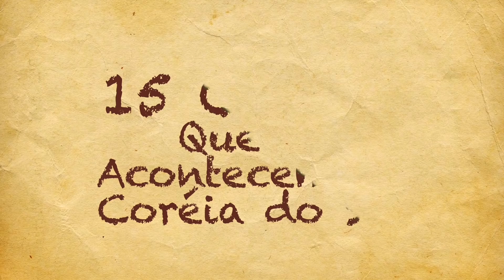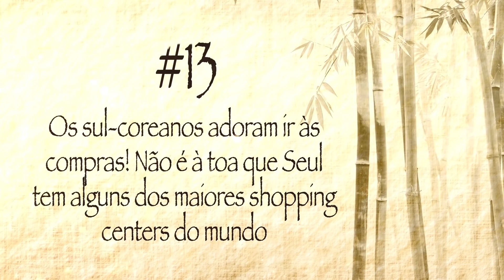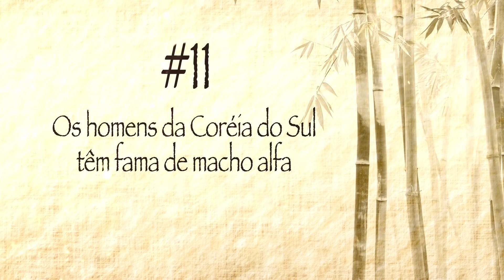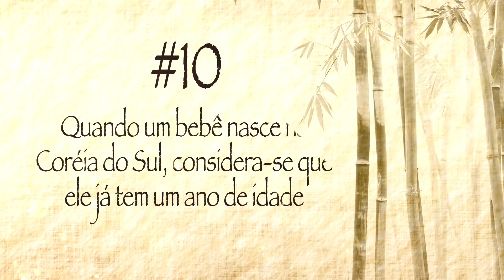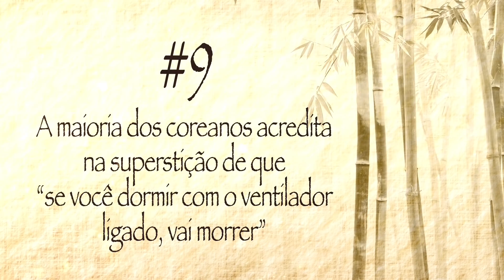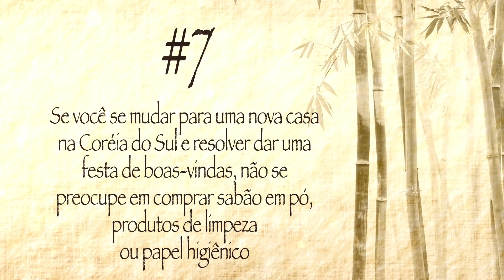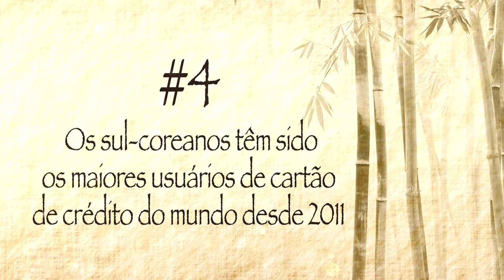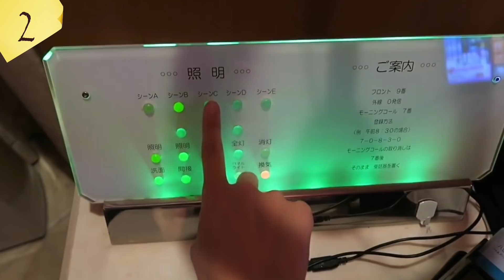15 Coisas Que Só Acontecem na Coréia do Sul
Quando voltam de uma viagem à Coréia do Sul, algumas pessoas se sentem como se tivessem voltado de outro planeta. Você não vai acreditar em quantas coisas loucas podem ser encontradas por lá. Quem mora no país o chama de “Goryeo”, que significa ‘alto e claro’, e este país sabe claramente como surpreender!
Se comparados com habitantes de qualquer outro país, os coreanos são os que mais querem mudar a aparência. Muitos deles estão preparados e dispostos a se submeter a complicadas cirurgias plásticas. A população masculina da Coréia do Sul gasta quase R$ 3 bilhões em cosméticos todos os anos. Lá, você pode fazer compras até as 4 da manhã.
A compatibilidade de tipo sanguíneo é um critério muito importante para escolher a esposa ou o marido ideal. Os sul-coreanos são loucos por batata doce e batatas fritas com manteiga e mel. As pessoas tendem a se abrir mais depois de terem bebido uns dois copos de soju (bebida destilada de arroz), até os mais tímidos.
Quando uma criança nasce na Coréia do Sul, considera-se que ela já tem um ano de idade.

Minutagens:
A importância do tipo sanguíneo 0:24
Batata doce e batata frita com manteiga e mel 0:46
Loucos por compras 1:52
Feriados do amor no dia 14 de meses diferentes 2:20
Maquiagem para homens 3:17
Duas idades diferentes 4:10
Superstição 5:03
Altos índices de alcoolismo 5:37
Presentes práticos 6:38
Demonstrações públicas de afeto 7:03
Dois tipos de casamento 7:18
Os maiores usuários de cartão de crédito 7:36
Táxis classificados pela cor 7:55
Motéis 8:16
Fãs de cirurgia plástica 8:50

Resumo:
-Quem nasce na Coréia do Sul é automaticamente classificado de acordo com seu tipo sanguíneo.
- Os sul-coreanos são loucos por batata doce.
- Os sul-coreanos adoram ir às compras, e a cidade de Seul tem os maiores shopping centers do mundo.
- Existem vários feriados relacionados a casais no dia 14: 14 de junho é o Dia do Beijo e em 14 de dezembro eles comemoram o Dia do Abraço.
- Mais de 20% dos homens usam maquiagem todos os dias.
- A maioria dos coreanos acredita que você vai morrer se dormir com o ventilador ligado.
- Os sul-coreanos são os maiores consumidores de bebidas alcoólicas da Ásia.
- Seus convidados vão levar todos os produtos de limpeza que você precisa para sua festa de boas-vindas.
- Os sul-coreanos adoram ostentar seus relacionamentos.
- Existem dois tipos de casamento: o chungmae (arranjado) e o yonae (por amor).
- Os sul-coreanos tem sido os maiores usuários de cartão de crédito do mundo desde 2011.
-Táxis brancos e cinzas oferecem serviços básicos, e seus motoristas são qualificados, mas podem ser inexperientes.
- Os motéis são tão confortáveis que até turistas e executivos que estão viajando a negócios passam uma noite por lá.
- A cirurgia plástica não é só bem difundida neste país – ela é considerada uma coisa completamente normal.

5-Minute Crafts Youtube: goo.gl/0f2h9p